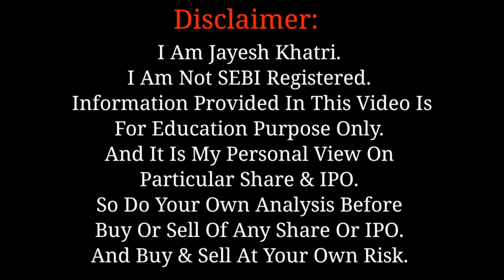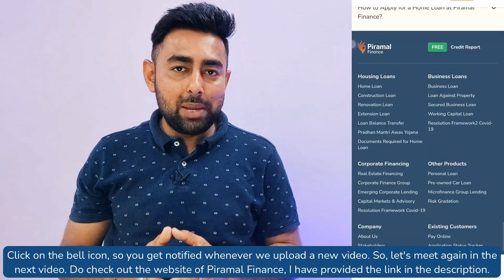Top Tax Saving Tips with Loans | ITR Filing 2023-2024 | Piramal Finance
Looking for ways to save on your taxes? Check out these top tax saving tips from Piramal Finance, including using loans for tax deductions and preparing for ITR filings in 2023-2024. Get ahead of the game and save money on your taxes with these helpful tips!